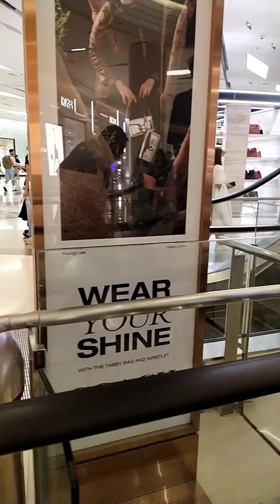ব্যাংককের প্যারাগন শপিংমল থেকে আমার ছেলে এতো টাকা দিয়ে কি কিনলো!!